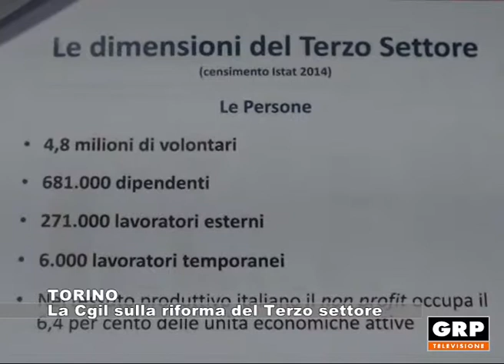TORINO: La CGIL sulla riforma del Terzo settore - 14.02.2018 - GRP Tv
Nella sede Cgil di Torino, un convegno per fare il punto sulla riforma del Terzo Settore.